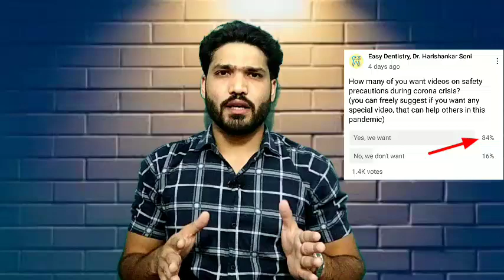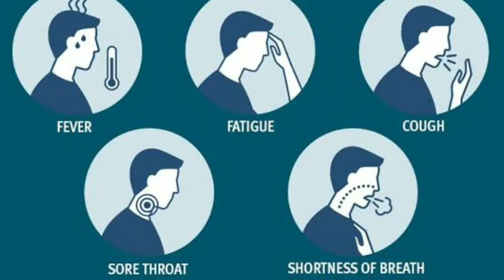कोरोना होने पर घर पर क्या करे? What to do if corona symptoms appear ?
Hello freinds
Jesa hum sabhi abhi ki situation jante hai corona ko lekar ki beds available nahi ho oa rahe hai, oxygen, medicines ki shortage hai,
To ese me hume jada aware rahne ki jarurat hai

Is video me hum yahi bat karenge ki agar apko corona ke symptoms dikhte hai ya aap corona positive hote hai to kya is time par apko karna chaiye.. jadatar cases me ignore karne or delay karne ke karan infection badh jata hai

Agar apko corona nahi hai to hum kya kare jisse isse bache rahe , niche link se video dekhe or share jarur kare